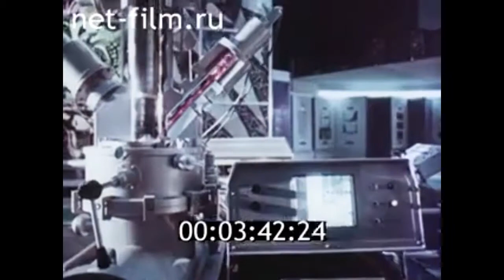1982г. Киев. институт проблем прочности АН УССР. Павел Тривайло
Молодые хозяева страны. 1982г. ЦСДФ.